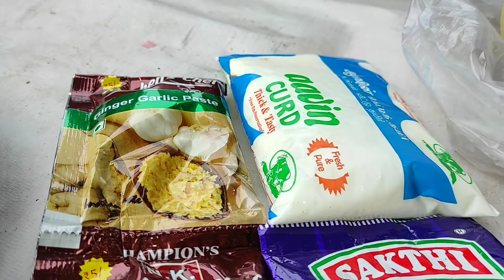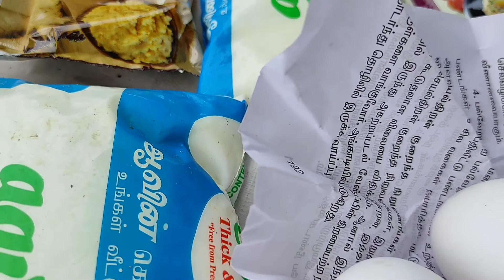பிரியாணி செய்வது எப்படி ? | கடந்த பொங்கல் விடுமுறையில் | NGP | Biriyani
கடந்த பொங்கல் விடுமுறையில் நண்பர்களின் கூட்டணியில் பிரியாணி